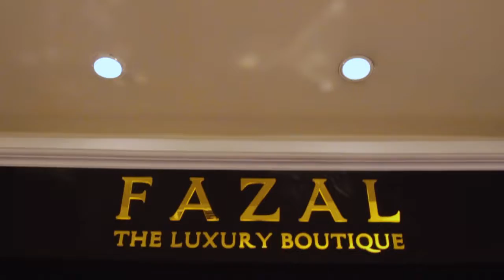Fazal The Luxury Boutique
For fashionable and elegant clothes, for both men and women, with unique accessories, visit Fazal The Luxury Boutique on the ground floor of Westgate Shopping Mall.